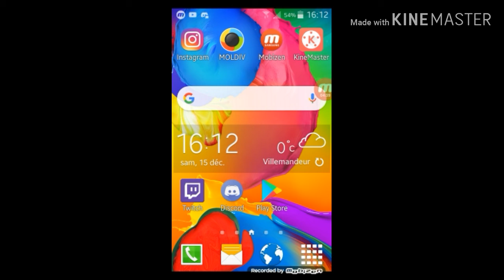Je vous dédicace 👍🆒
Sinon soyer présent pour le live du 31 décembre big concours  est plein d autre chose comme tu fortnite